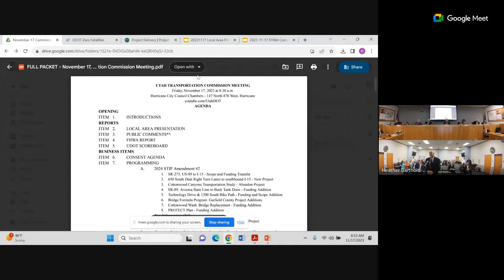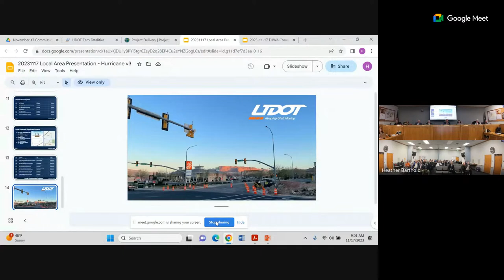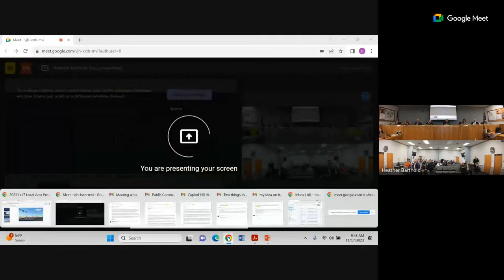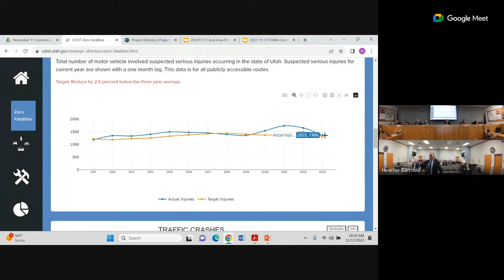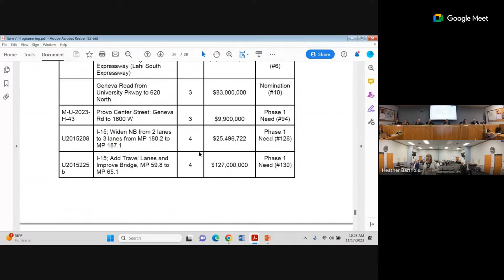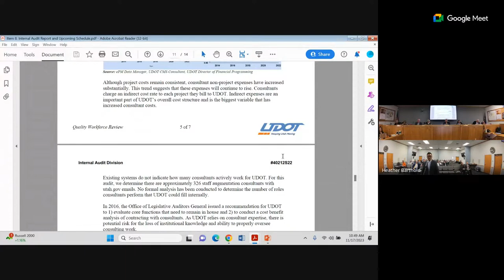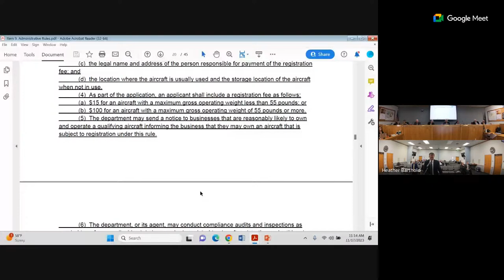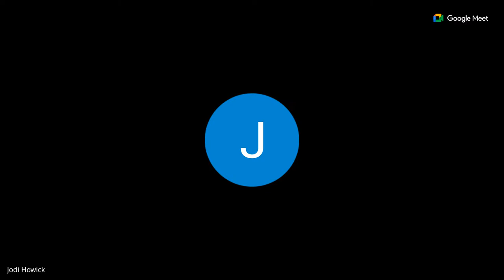Utah Transportation Commission November 17, 2023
Live broadcast of the Utah Transportation Commission meeting held November 17, 2023 in Hurricane, UT. This meeting is being held in person and online. Agendas (including presentation items) and previous meeting minutes can be found